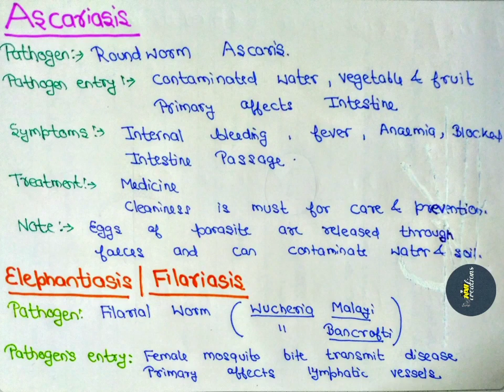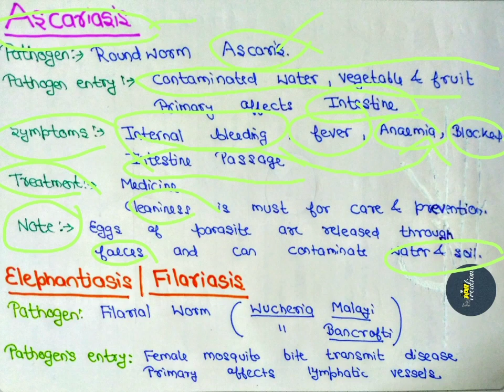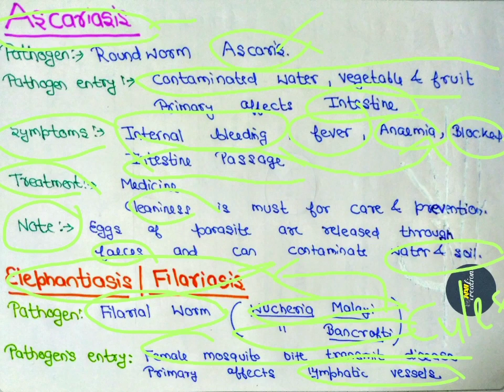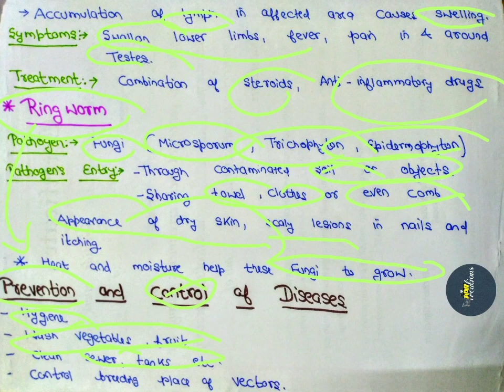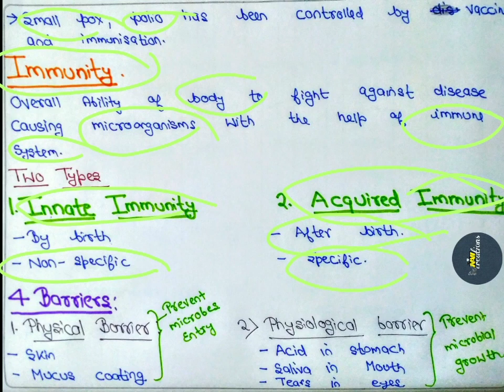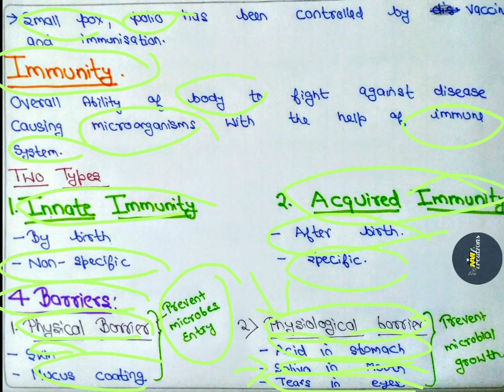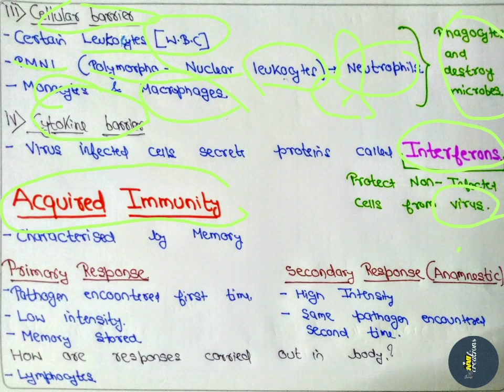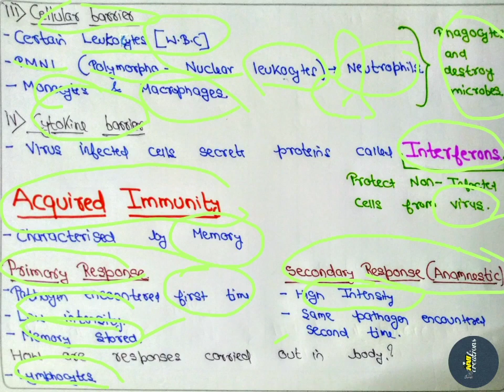HUMAN HEALTH AND DISEASES CLASS12 PART3